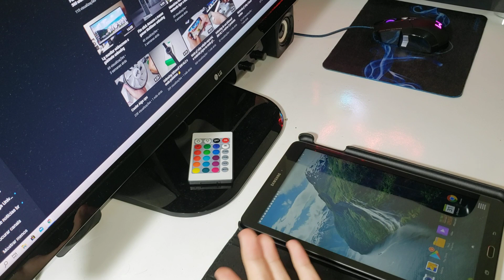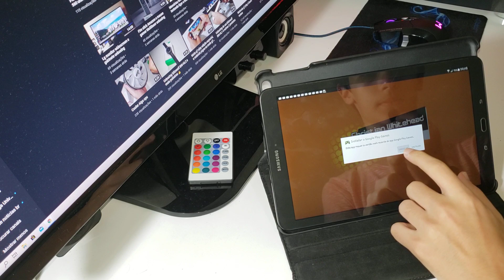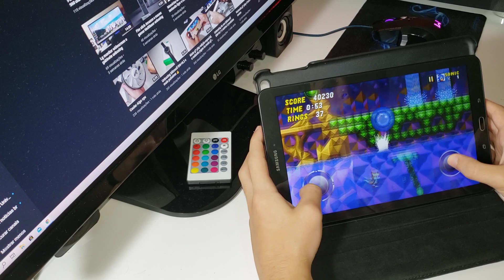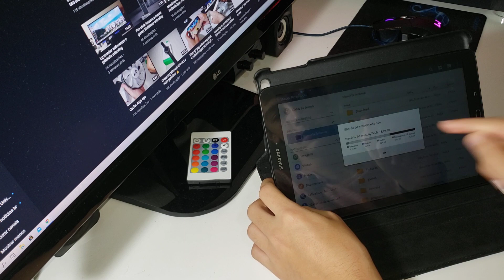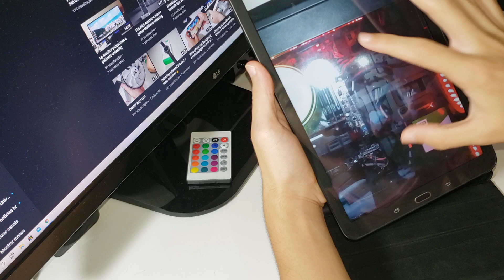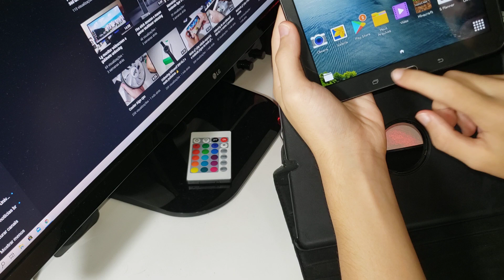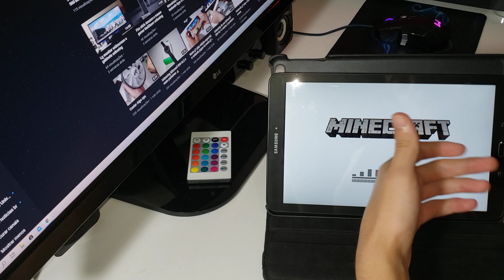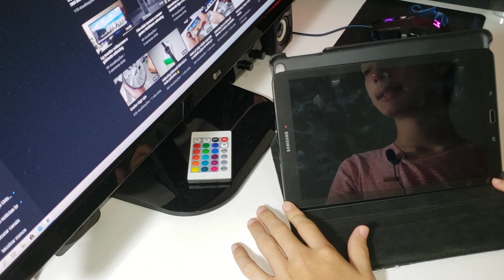Galaxy tab e 9.6 vale a pena ?